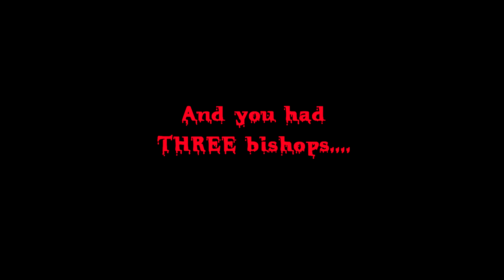L2 NuLL Animal Zergs Massacre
Chaoslegends Zerg begged us to come at waste after logging 3 bishops to kill 5 ppl.
They asked us to fraps, here we go WaffleBoy :)

Soundtrack :
Grendel - Hate this